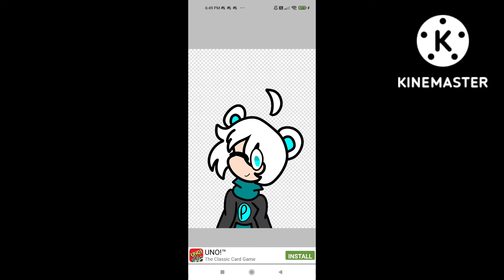Un dibujo para